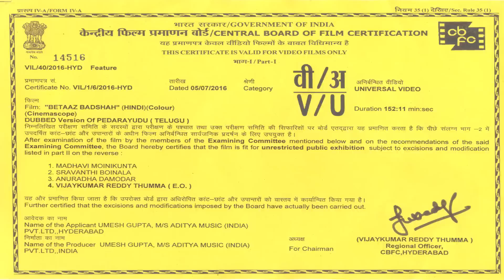Rajinikanth's Betaaz Badshah Trailer ( Pedarayudu Movie ) Hindi Dubbed Movie | Mohan Babu, Soundarya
Watch & Enjoy Rajinikanth's Betaaz Badshah Trailer ( Pedarayudu Movie ) Hindi Dubbed Movie, Starring  Rajinikanth, Mohan Babu, Bhanupriya, Soundarya, Music Composed By Koti, Directed by Ravi Raja Pinisetty And Produced by Aditya Music India Private Limited.

Movie Name : Betaaz Badshah
Producer : Aditya Music India Private Limited
Cast : Rajinikanth, Mohan Babu, Soundarya, Bhanupriya
Director : Raviraja Pinisetty
Music Director : Koti